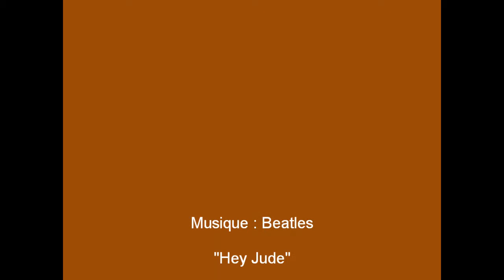Duinbergen, Baptême de Julie et Anniversaire de Geneviève, Knokke, Villa St-Yves, 1978, Belgique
knokke DuinBergen sur le Côte Belge. Baptème de Julie (6 mois) et Anniversaire de sa Marraine. Toute la Famille est présente, même les Arrières-Grands-Parents. .